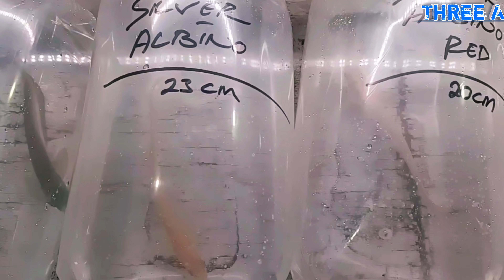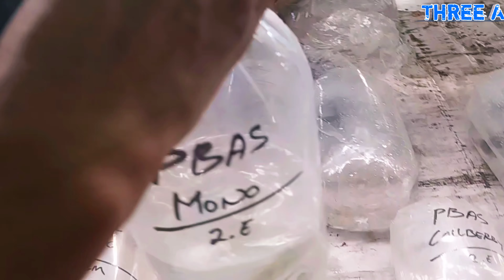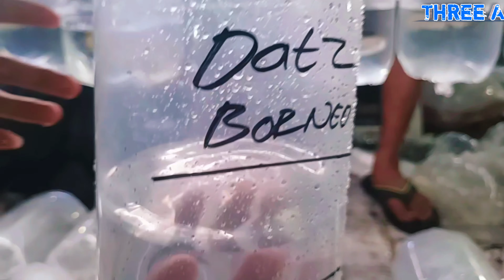---------------------------------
Hallo teman teman tolong bantu suport chanel Three A ya dengan cara klik subscribe klik like jangan lupa share ke teman kalian dan misalnya teman teman ingin bertanya gimana cara untuk memulai melihara ikan hias air laut temen temen tinggal komentar di bawah atau DM instagram kami terima kasih

threea850